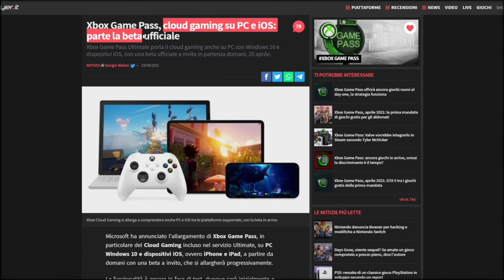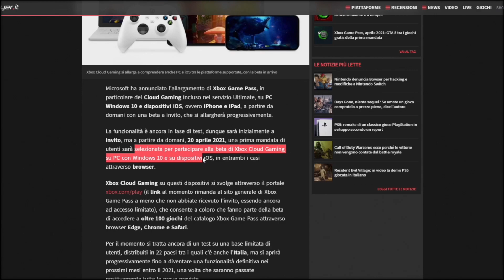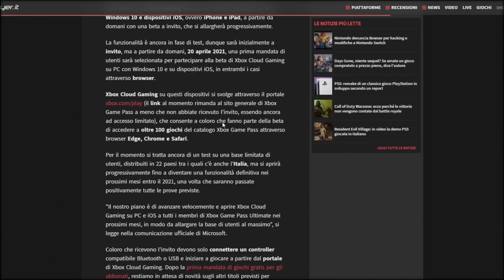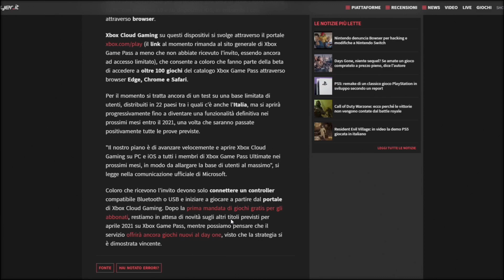Xcloud ARRIVA OGGI su PC e IOS (In Beta)! ▶▶▶ MiniNews